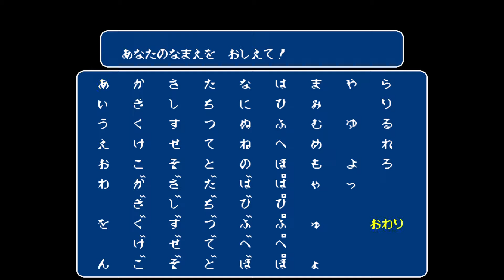Captain Tsubasa IV: Pro no Rival-tachi Snes9X/SNES GamePlay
If you love sport games and looking for a football game on SNES than still I can't recommed the Captain Tsubasa IV: Pro no Rival-tachi which is bad game for me.
Captain Tsubasa IV: Pro no Rival-tachi gameplay is joke and you just press buttons on the screen to play the game which no fun at all

The only good thing about Captain Tsubasa 4: Pro no Rival-tachi is the grpahics whihc is really good and love it. At the end stay away from Captain Tsubasa 4: Pro no Rival-tachi on SNES.

"In This Video the Captain Tsubasa IV: Pro no Rival-tachi Walkthrough on SNES is from Beginning of the Game.
Also the Captain Tsubasa IV: Pro no Rival-tachi Snes9x GamePlay in 1080P Playing on Intel HD 4600 Snes9X Emulator for GamePlay Recording Purpose Only."

🔥Retro SNES

🔥Portable SNES

🔥Retro Bit Duo